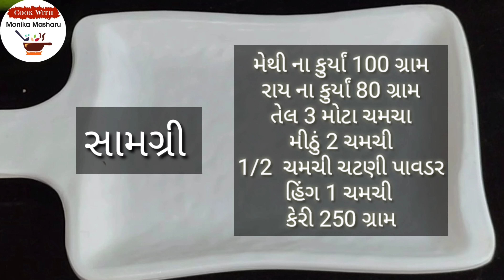રાયતા સંભાર ને સ્ટોર કરવાની રીત સાથે કાચી કેરી નું ઇન્સ્ટન્ટ અથાણુ/kachi keri nu Instant athanu